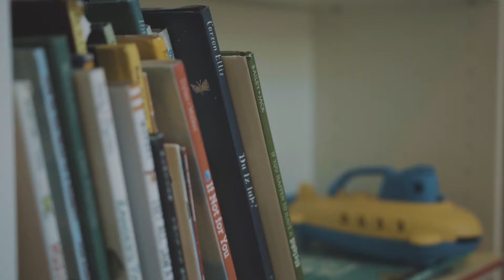"The Secret Garden Of Bralorne" (Introducing For Sale 39 Bralorne)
The magic lies within ✨✨✨

Presenting the lifestyle film for 39 Bralorne Crescent, now for sale